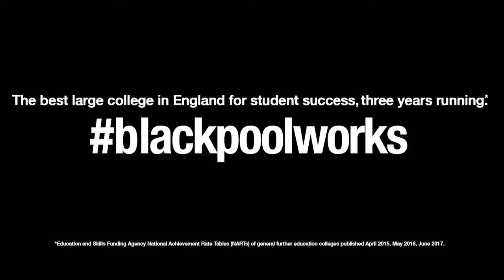Filmmaking BA (Hons) degree - Blackpool and The Fylde College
Get a flavour of this fascinating course at B&FC.